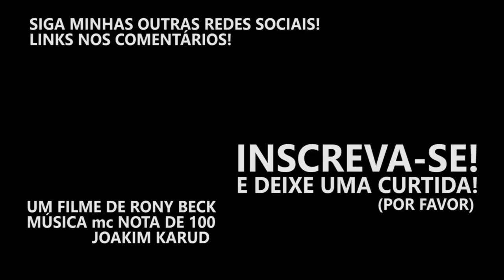ILHAS GREGAS: VEJA POR QUE JÁ QUERO VOLTAR